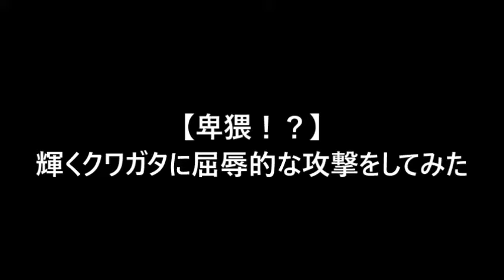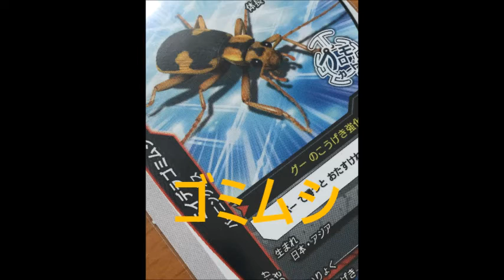【新甲虫王者ムシキング】ゴミムシで屁をぶっこいてやったぜ！！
へっ！！なかなかやるじゃねえか！！

★関連動画

新甲虫王者ムシキング 覚醒ケンタウルスオオカブト de ブラックバトル (サブ記録カード)

新ムシキングをやった結果